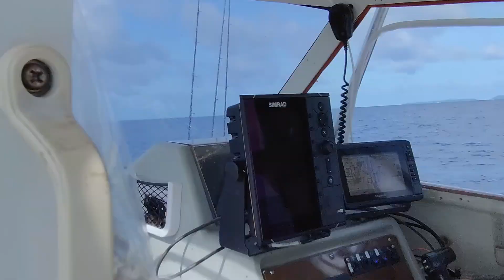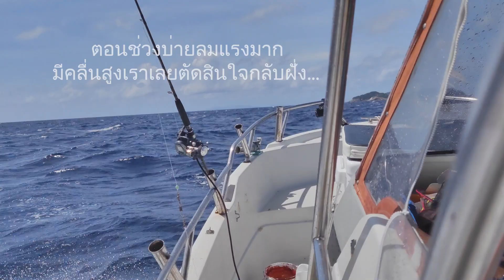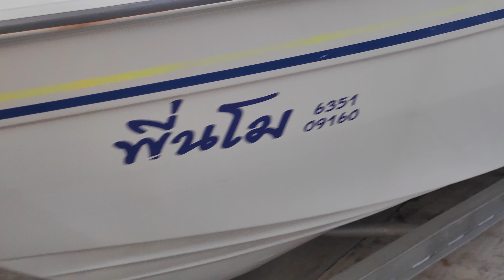หาปลากิน หน้ามรสุม ทะเลอันดามัน [ลงเล]Ep.18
8.8 แปดเดือนแปดเราได้ออกทะเลลักเรียบ ขากลับเจอทั้งลมและคลื่น แต่ก็ได้ปลากินมาพอสมควรเลยครับ.
ขอบคุณที่รับชมและติดตามช่องของเราครับ
ฝากติดตามช่องของเราทาง